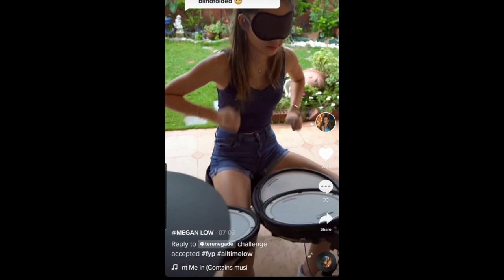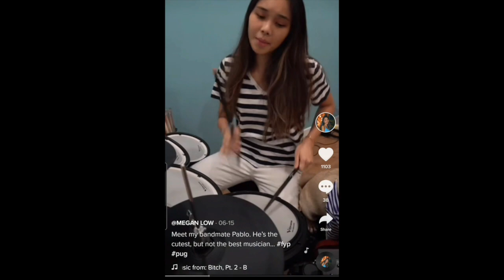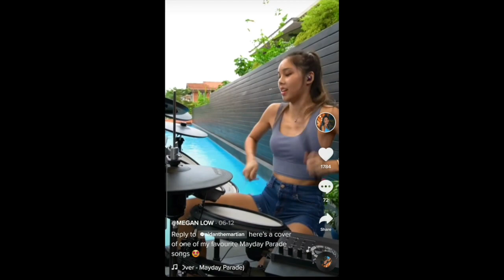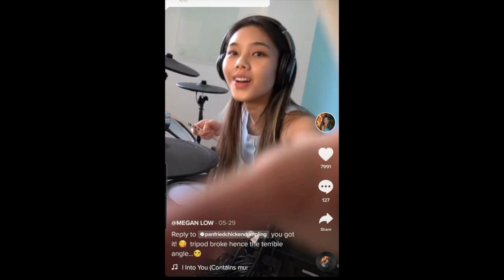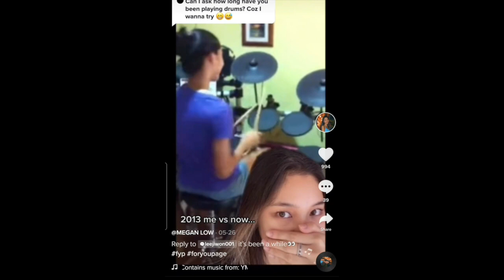Megan Low Drum TikTok Compilations 2021 with Gilbert Nogales